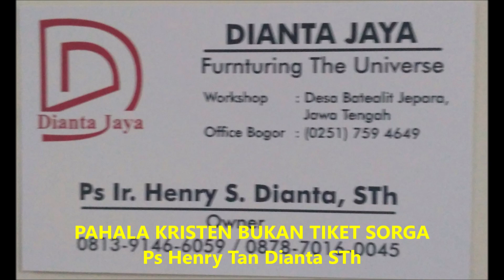PAHALA KRISTEN BUKAN TIKET SORGA